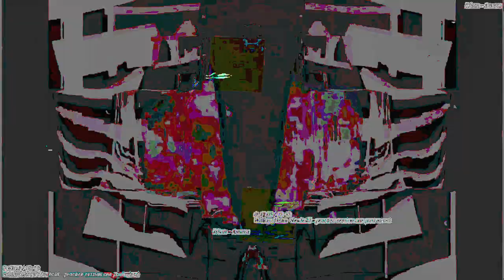[EPILEPSY WARNING] Movie 23 05 16 04h04m54s